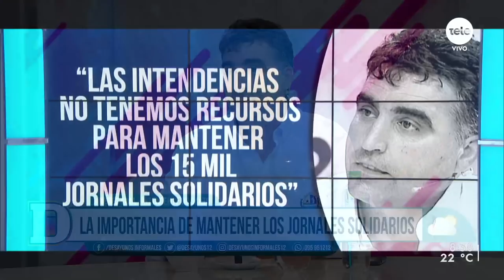Lima: "Vidalin hizo un planteo de retirar la propuesta de debatir" por la LUC en el congreso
Lima afirmó que este jueves el Congreso de Intendentes estuvo de acuerdo en priorizar la continuidad del trabajo del congreso y que "se puso sobre la balanza cómo el tema estaba afectando el propio relacionamiento", según expresó el jerarca. "Había cierta fricción entre los intendentes, por lo que lo planteamos con Orsi. El determinante de esta situación ha sido el tema LUC, por lo que valoramos positivamente que se haya dado este paso y que cada intendente siga trabajando a su manera sobre la LUC, pero que eso no interfiera en el congreso".